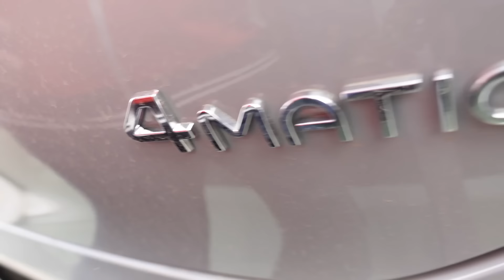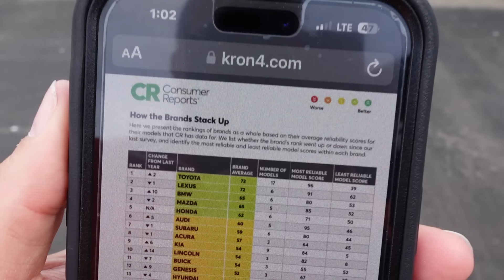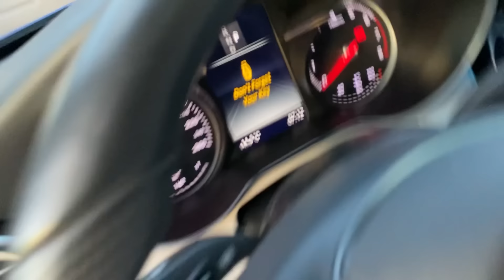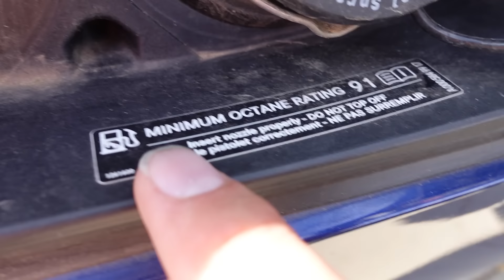The 10 Least Reliable Mercedes! (Avoid These)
Most people buy Mercedes Benz vehicles, whether it's a car or SUV, based on performance.  However, if you're not careful you'll end up spending all your money on Mercedes reliability issues, problems, and you'll just have a higher cost of ownership.  Today, I'm going to show you 10 of the worst or most unreliable Mercedes Benz cars (at least from what I've seen) so that you can spend your money the right way.